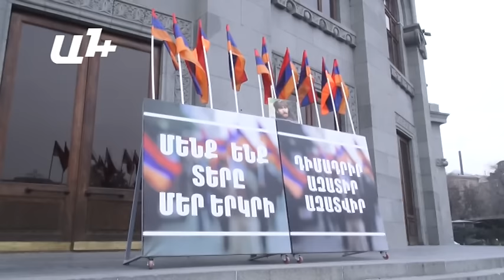Հացադուլ՝ ի պատասխան ընդդիմադիրների նկատմամբ ճնշումների